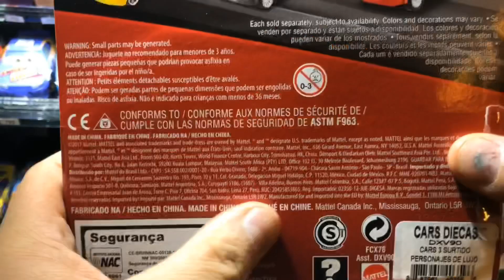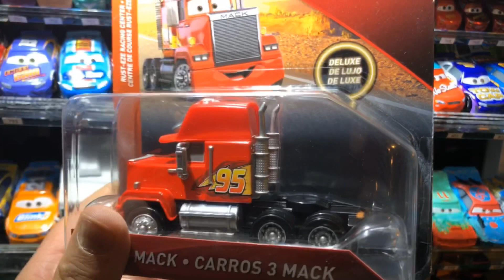MACK CARS PIXAR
MACK. 2017